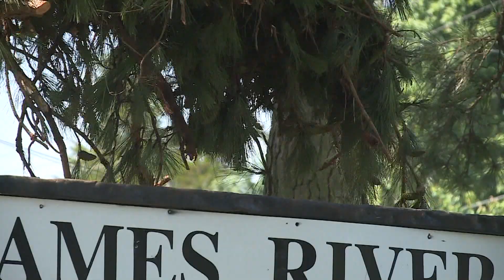Storm causes damages in Suffolk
A powerful thunderstorm caused damages in different parts of Suffolk Monday.